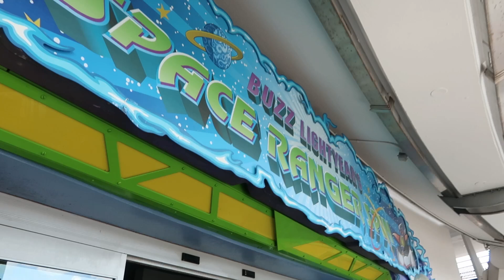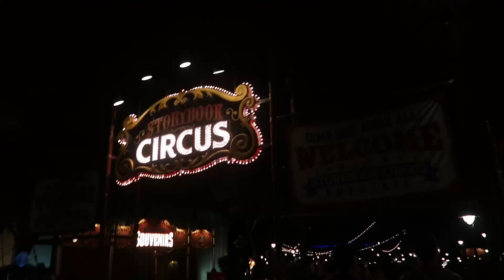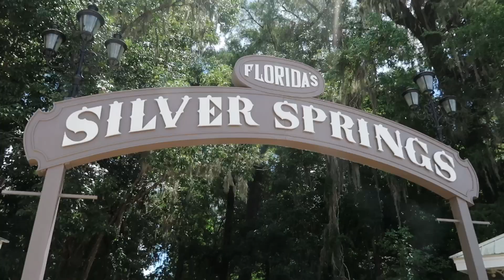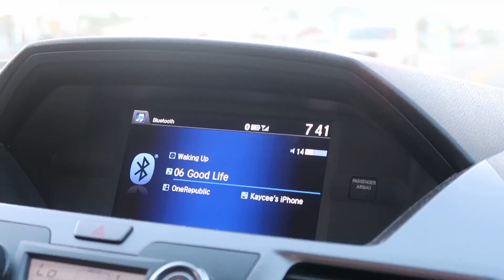FLORIDA VLOG: boating, disney world, kayaking, & beach!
Hey everyone! I hope you enjoyed seeing my trip to Florida to visit my friend, Kaycee!

For Time To Disappear - Ryan McCaffrey